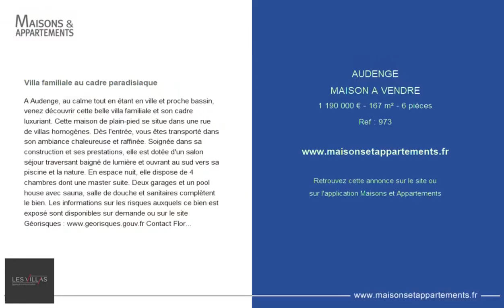AUDENGE - MAISON A VENDRE - 1 190 000 € - 167 m² - 6 pièce(s)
Référence : 973

Villa familiale au cadre paradisiaque

A Audenge, au calme tout en étant en ville et proche bassin, venez découvrir cette belle villa familiale et son cadre luxuriant. Cette maison de plain-pied se situe dans une rue de villas homogènes. Dès l'entrée, vous êtes transporté dans son ambiance chaleureuse et raffinée. Soignée dans sa construction et ses prestations, elle est dotée d'un salon séjour traversant baigné de lumière et ouvrant au sud vers sa piscine et la nature. En espace nuit, elle dispose de 4 chambres dont une master suite. Deux garages et un pool house avec sauna, salle de douche et sanitaires complètent le bien. Les informations sur les risques auxquels ce bien est exposé sont disponibles sur demande ou sur le site Géorisques :  Contact Florence:

Cette annonce vous est proposée par l'agence Les villas

|2800423|